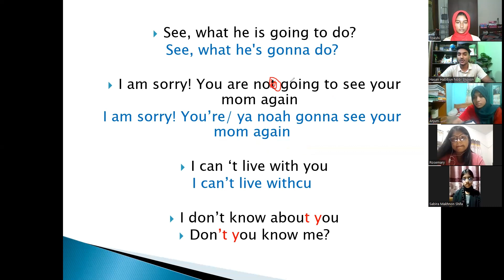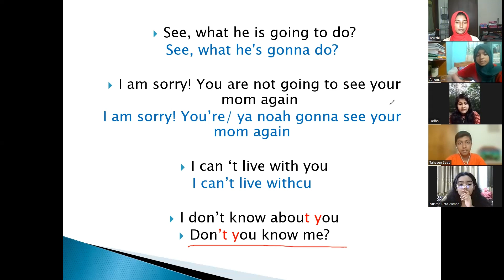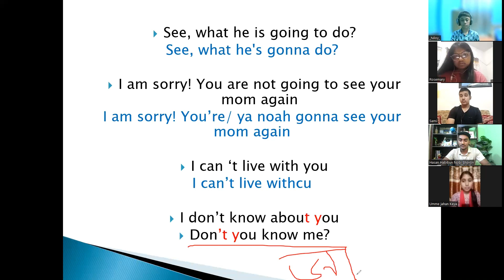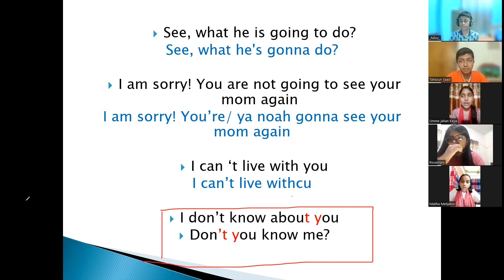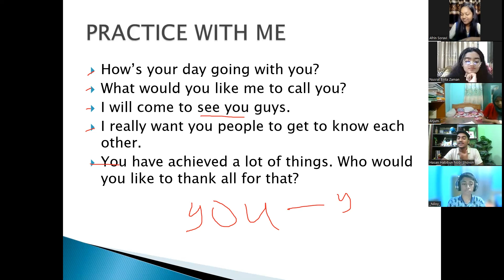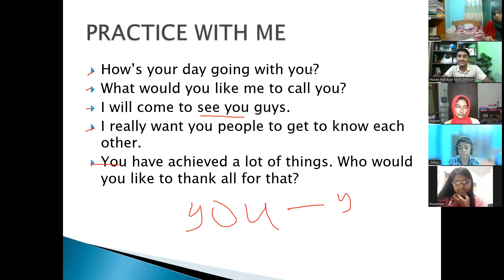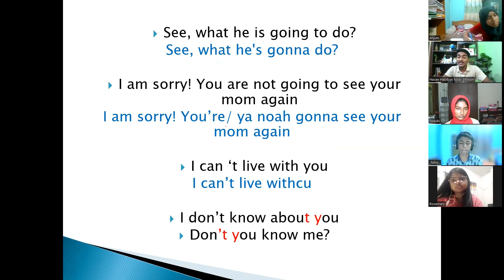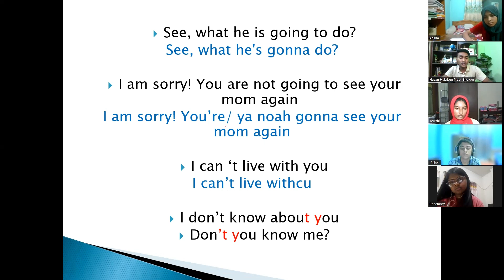ইংরেজদের মতো কথা বলা শিখুন - NATIVE ACCENT PRACTICING| Zoom Class | RDM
Instructor: Hasan Habibun Nobi Shoovn

"RDM ENGLISH SCHOOL" it's an international English language School and we are trying to prove an education show can be a huge entertainment for whole world. We specially care all of our students. This platform specially to help you for making your fluency & pronunciation more better.